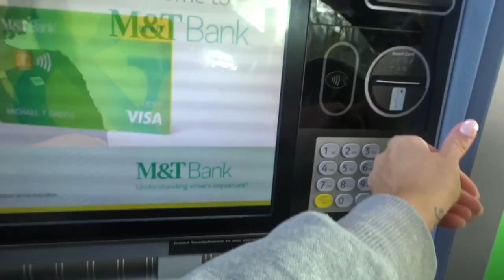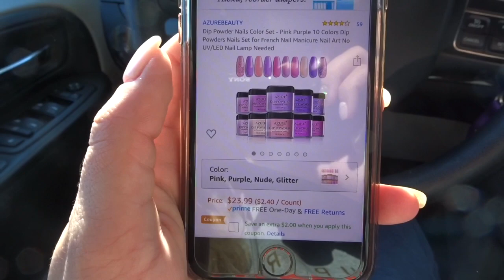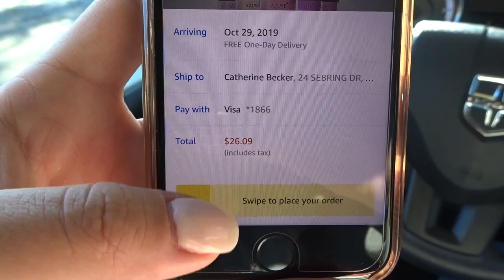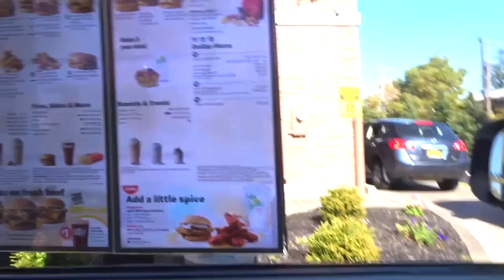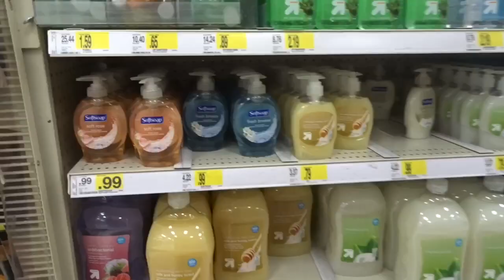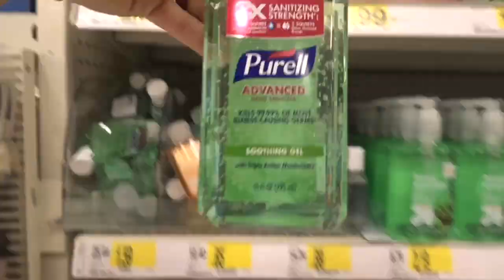DITL: 37 Weeks Pregnant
37 Weeks pregnant running errands. Two target trips, eye doctor, obgyn baby appointment, massage. Target Haul! Dip nails!